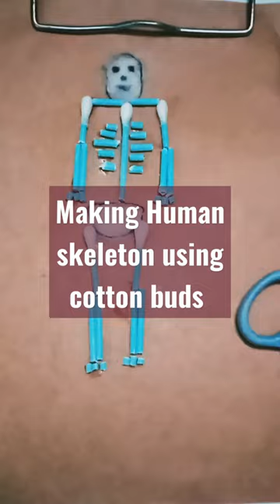making human skeleton using cotton buds